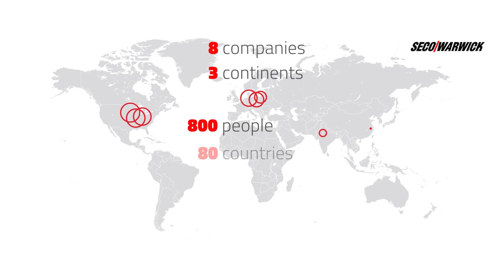SECO/WARWICK is the first-choice supplier of solutions for heat treatment and metallurgy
SECO/WARWICK is a technological leader in innovative heat treatment furnaces. Expertise includes end-to-end solutions in 5 categories: vacuum heat treatment, atmosphere, and aluminum thermal processing, controlled atmosphere brazing of aluminum heat exchangers and vacuum metallurgy.

SECO/WARWICK Group, with 8 companies located on 3 continents, has customers in nearly 70 countries with more than 4000 deployed solutions. In addition, the Group includes a number of services and sales offices in such countries as the US and Germany. The company provides standard or customized state-of-the-art heatprocessing equipment and technologies to leading companies in the following industries: automotive, aerospace, electronics, tooling, medical, recycling, energy including nuclear, wind, oil, gas, and solar and production of steel, titanium, and aluminum.

With complete solutions, our partners gain a competitive advantage in the industry. It’s all thanks to our modern technology and equipment in the field of metal heat treatment. This knowledge and experience enable us to meet the strictest requirements, passion, and drive for innovation – individual and optimal solutions.

SECO/WARWICK: Invention Meets Reliability.